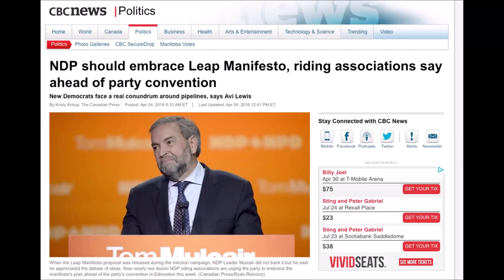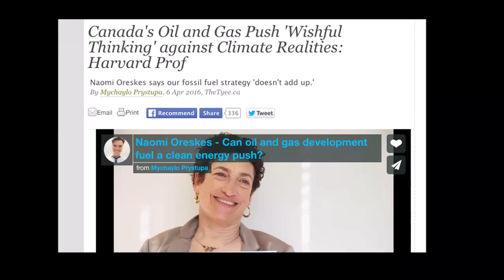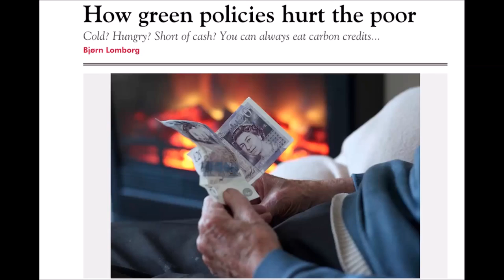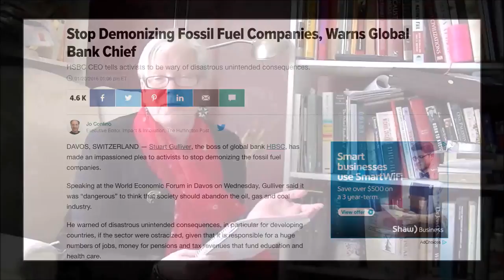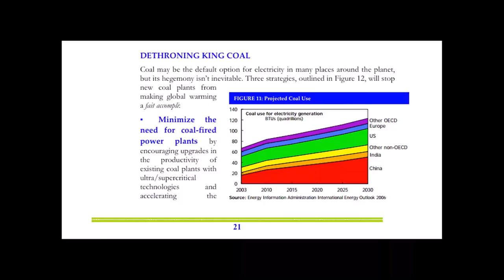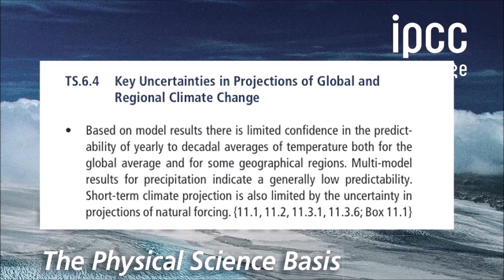Friends of Science Responds to Premier Notley's Kitchen Chat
On April 7, 2016, Premier Rachel Notley of Alberta spoke to Albertans about the upcoming budget. Noticeably absent from the paid broadcast, which cost Albertans some $90,000. was any mention of the more than $22 Billion for the costs of early phase-out of coal. Speaking from her living room, Michelle Stirling, Communications Manager for Friends of Science Society comments informally on some aspects of the Premier's statements.